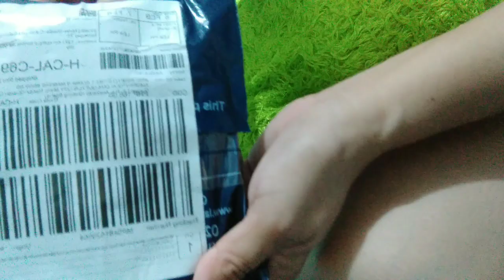Parcel unboxing - sensitive Padlock for intense security 🔐